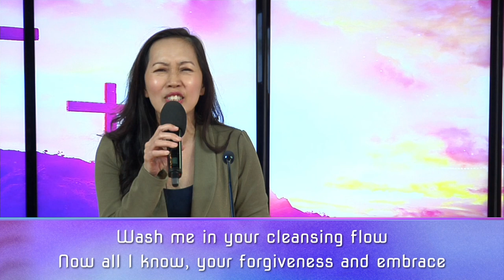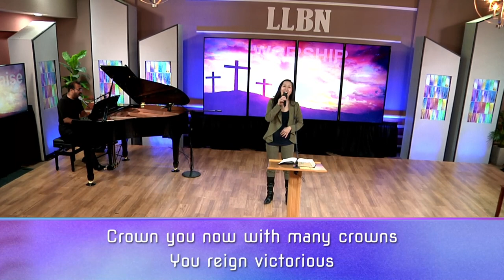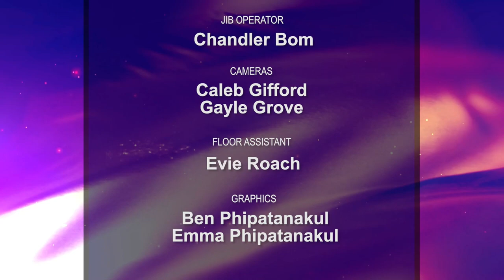138 LLBN Worship In Christ Alone with Yami Bazan